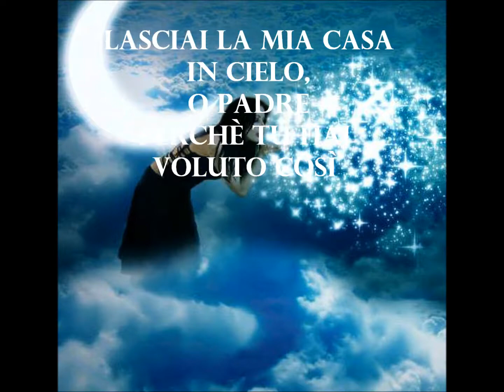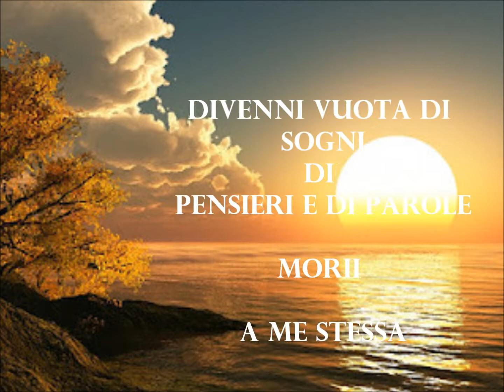QUANTA VITA SONO- VIDEO POESIA DI TERESA AVERTA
POESIA, EMOZIONI